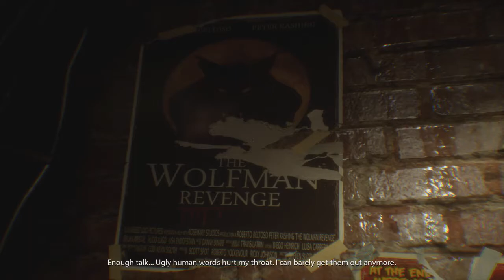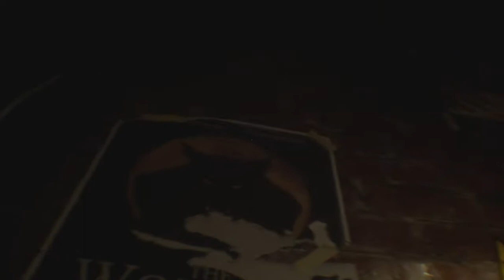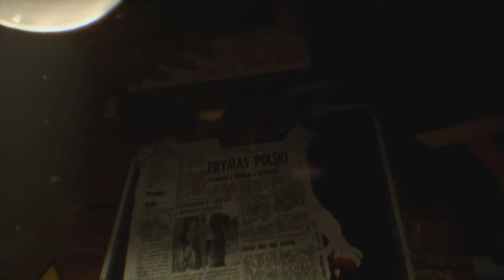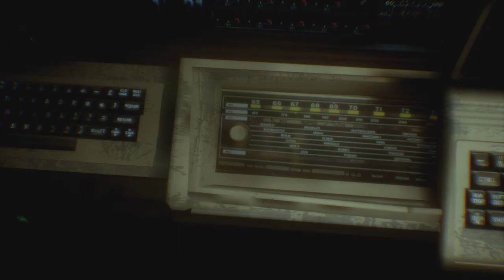Let's Play Observer Part 18 - Sanctuary